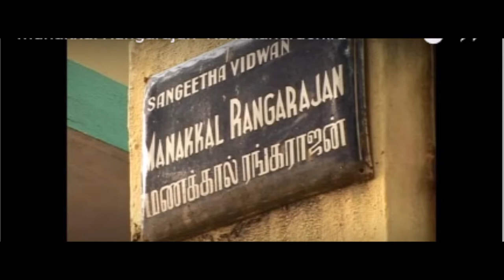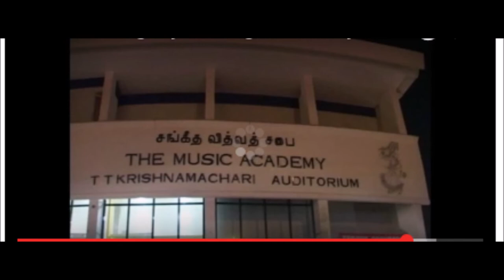Manakkal S Rangarajan- Bhavanutha- Mohanam- Aadhi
Dear Music Lovers, Carnatic Music world lost one of its living legends on the 26th of February 2019 ! Yes. Manakkal S Rangarajan . In Samskrit they say 'Na Bhooto Na Bhavishyati'. As a loyal admirer of his music, I am uploading one of his masterpieces as a tribute to his Memory ! As it is unthinkable for anyone to imitate his music, I suggest that those who are interested to have his recorded music may approach his son Manakkal SriRam residing in Indira Nagar , Near Tiruvanmiyur Chennai. Mr SriRam is himself both a reputed Mridangam Vidwan as well as a Vocal musician. With my profound regards to the great Maestro!--APKoil N Sapthagireesan